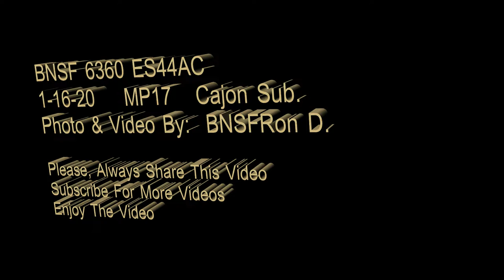6360 BNSFRon D. High-Desert Railfanning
BNSF 6360 ES44AC GE Locomotives.  Double Stack, Trailers, Containers.

BNSF 6360 + 5164 + 4090 + 7362.  All GE Locomotives.

Shippers Include:  Double Stack:  Amazon Prime, SWIFT, Schneider, J.B.Hunt Intermodal, Marten.

Trailers:  Walmart.com, J.B.Hunt Interrmodal, Stevens Transport, UPS, YRC Freight, Milestone Shipping.